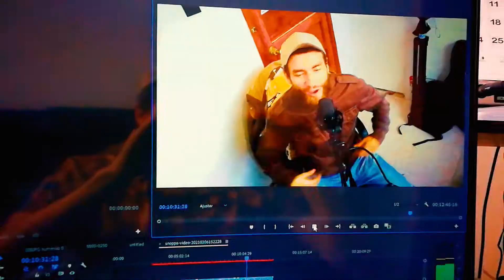Sabes tú - Estreiker ( trap ) Bogotá Colombia